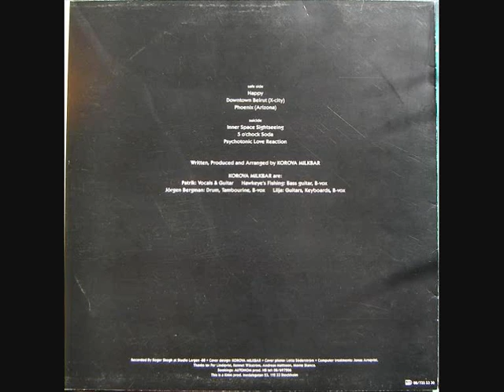Korova Milkbar - B1.Inner Space Sightseeing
from [1988] Supersonic Death Trip (MLP)